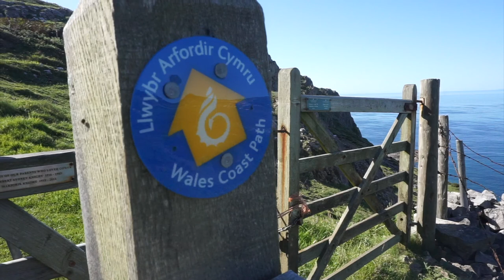Finding an empty beach - VLOG #4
Join me for Vlog #4 as I adventure across a section of the Gower Coastal Path and stumble upon an empty cove as I head from Falls Bay to The Knave 😎🏃🏽‍♂️😀

It was a gloriously hot and sunny day and I even managed to cool off and get a sea swim in as the crystal clears waters were so inviting 🏊🏼‍♂️🐠🌞☀️

— Video Gear —

Majority of filming is shot on I-phone 8 and edited in I-Movie.
* ZHIYUN Smooth Q2 Gimball
*Go Pro Hero Black 7
*Go Pro 3 Way mount with tripod
*Go Pro super suit, protection and water housing case
*Go Pro Be a Hero - @